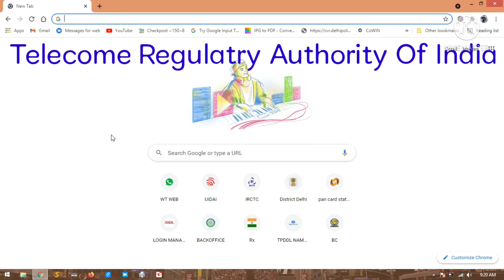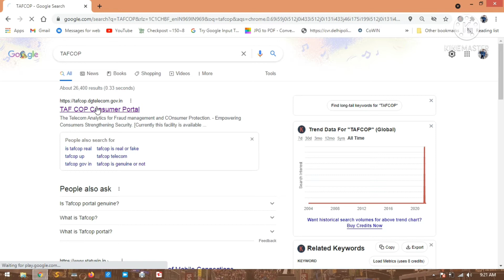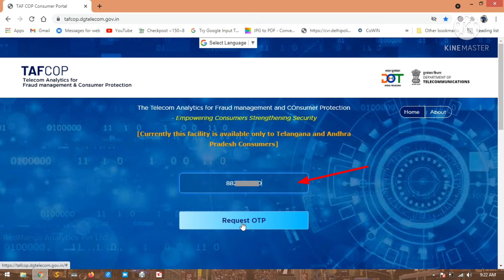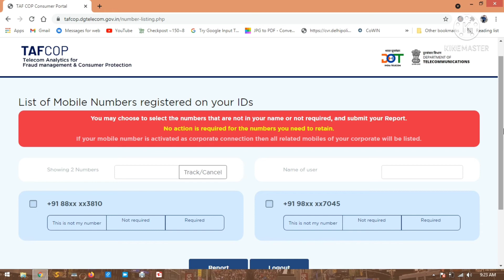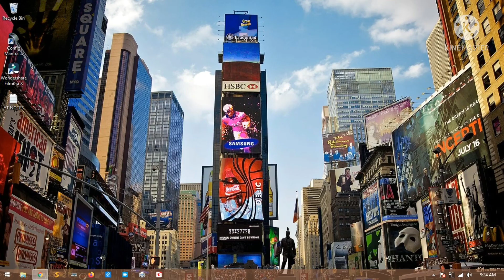HOW TO KNOW HOW MANY SIM CARDS ARE RAGISTERD WITH YOUR ID IN 2021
Hello gus. Is video me maine bataya hai ki aap kaise check kar sakte hai ki apke aadhaar ya koi bhi id card se kitne mobile number ragistered hai or apko koi number illigal lagta hai to aap uski report bhi kar sakte hai. Keep supporting keep loving . Love you all. Bye